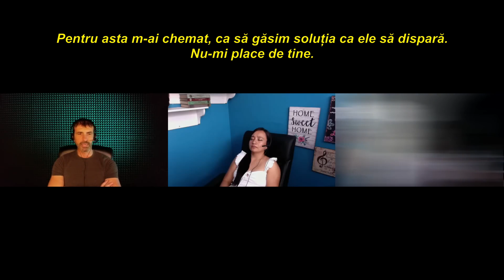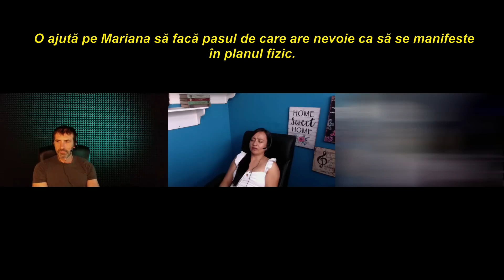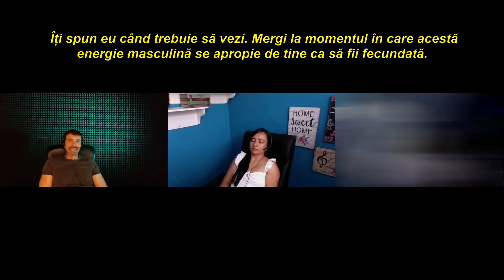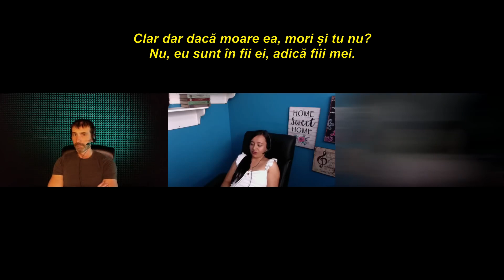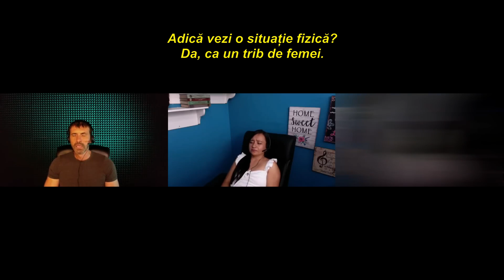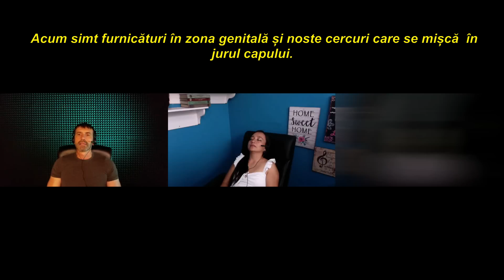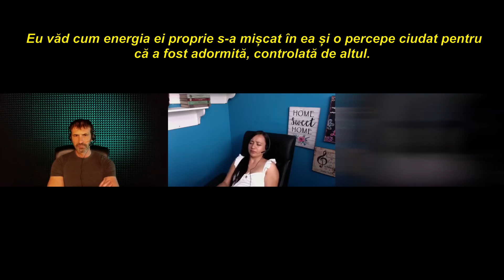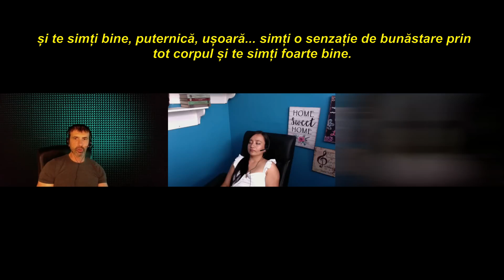275 _RO_ (ES) Mariana, De mamă la fiice, Vocile din cap - Hipnoză Regresivă Calogero Grifasi